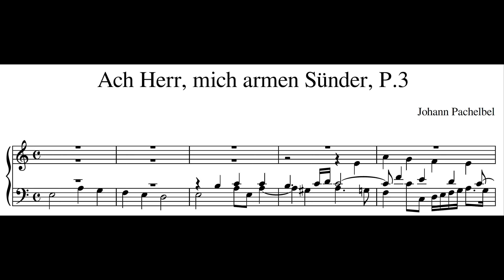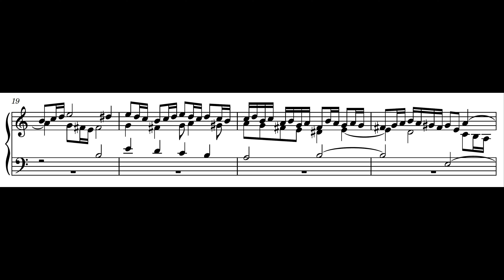Johann Pachelbel – Ach Herr, mich armen Sünder, P.3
Johann Pachelbel (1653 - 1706) – Ach Herr, mich armen Sünder, P.3

RP Gedackt 8' + Prinzipal 4' + Scharf II